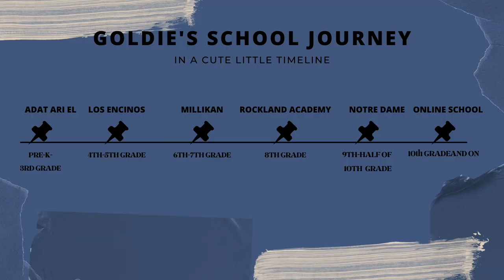DROPPING OUT OF HIGH SCHOOL AT 17 FOR MY BALLET CAREER |My Story & Where I'm At Today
Dropping out of high school at 17 for my ballet career. Yep. you read that right. In today's video I share something that I have never shared with anyone...like literally no one other than my parents and my boyfriend. Dropping out of high school at 17 has been something I kept a secret my entire life. I was ashamed of it, I was embarrassed, and I honestly wanted to keep it a secret for my entire life.

I started the conversation of school on my channel a few weeks ago, and since then I knew that it was time to share my story. 2021 is the year with NO MORE SECRETS. Dropping out of high school at 17 for my ballet career was something I was so nervous to talk about but I am so grateful for my journey. PLEASE BE KIND IN THE COMMENTS

TIME STAMPS
00:00 INTRO
01:52 SCHOOL YEARS
06:53 SHIT HIT THE FAN
11:55 WHERE I’M AT TODAY
20:55 OUTRO